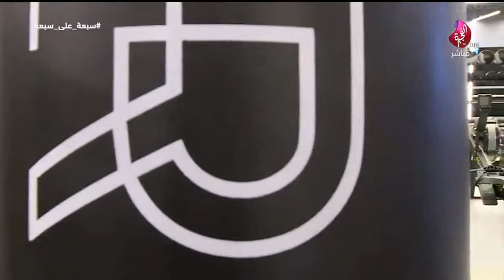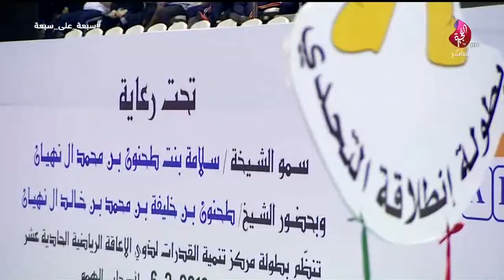برنامج سبعة على سبعة حلقة 417 تاريخ 06-02-2019 تلفزيون الفجيرة